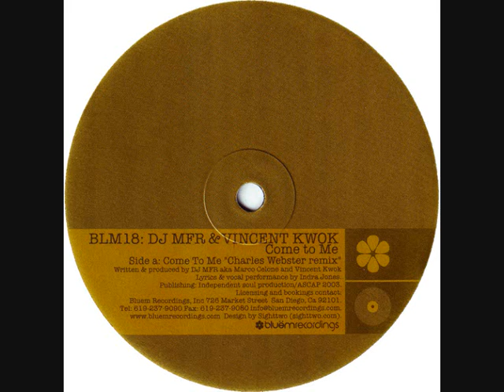DJ MFR & Vincent Kwok - Come To Me (Charles Webster Remix)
Label: Bluem Recordings
Catalog#: BLM018
Format: Vinyl, 12"
Country: US
Released: 16 Feb 2004
Genre: Electronic
Style: House, Deep House
Credits: Producer, Written-By - DJ MFR , Vincent Kwok
Vocals, Lyrics By - Indra Jones